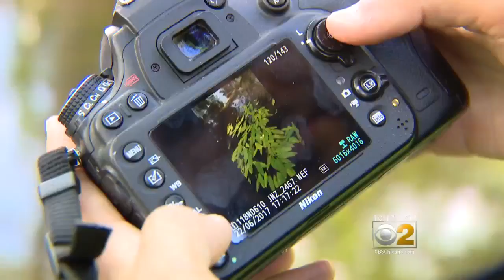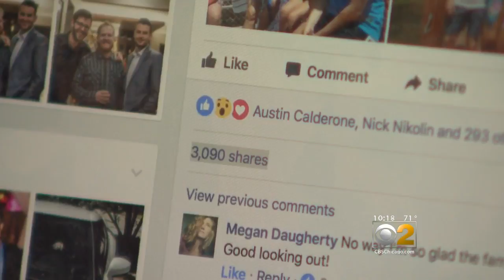Photographer Saves Someone Else's Vacation Pictures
A Chicago area man found a treasure trove of lost photographs and wanted to reunite the images with the person who took them. CBS 2's Jeremy Ross reports.